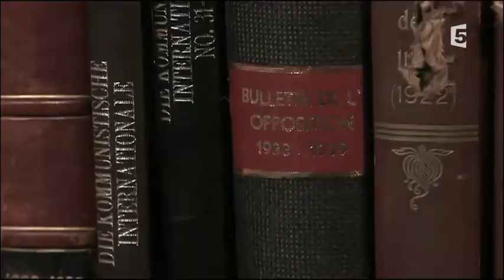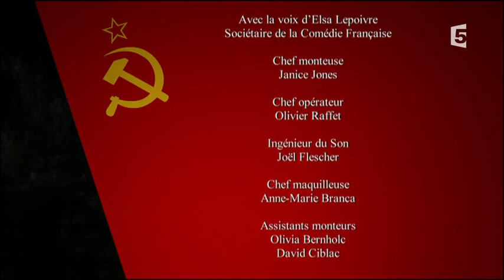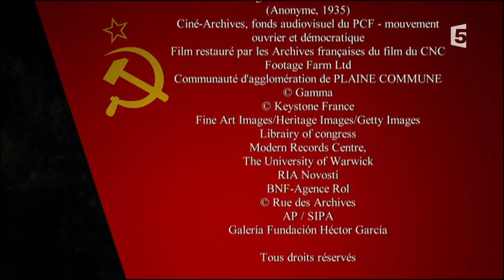Staline/Trotski, le tsar et le prophète - documentaire (Histoire URSS Russie) de M.-L. Rince (2014)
A Mexico, le 20 août 1940, le révolutionnaire russe Léon Trotski est assassiné sur ordre de Staline. Le duel entre les deux hommes dure depuis trente ans. C'est une confrontation entre deux visions du communisme, une bataille pour la prise du pouvoir, mais surtout un combat entre deux hommes que tout oppose, du physique à l'intellect, des origines aux motivations, et qui va aller jusqu'au meurtre. Le fils de savetier géorgien face au fils de propriétaire terrien aisé, le rustre taciturne contre l'intellectuel bavard, le nationaliste rationnel face au théoricien mondialiste...